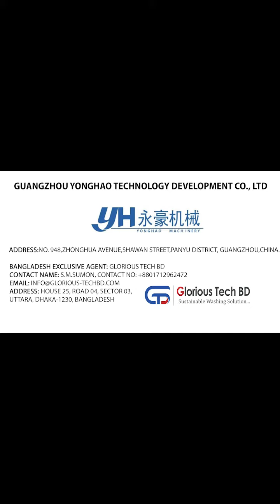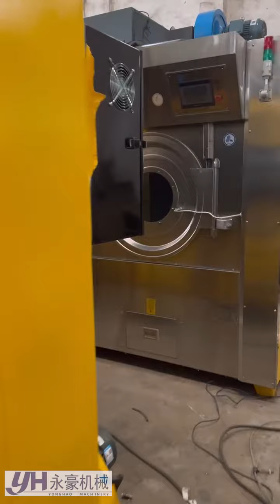YONGHAO MACHINERY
GUANGZHOU YONGHAO TECHNOLOGY DEVELOPMENT CO., LTD

ADDRESS:NO. 948,ZHONGHUA AVENUE, SHAWAN STREET, PANYU DISTRICT, GUANGZHOU,CHINA.

BANGLADESH EXCLUSIVE AGENT: GLORIOUS TECH BD
ADDRESS: HOUSE 25, ROAD 04, SECTOR 03,